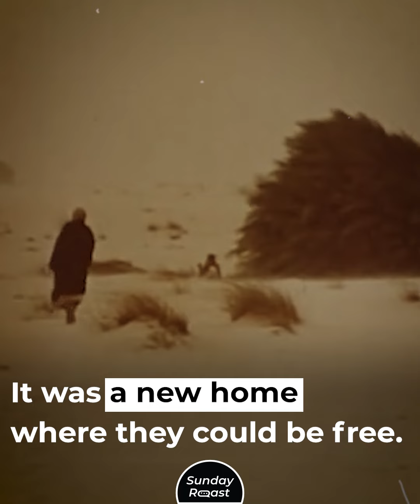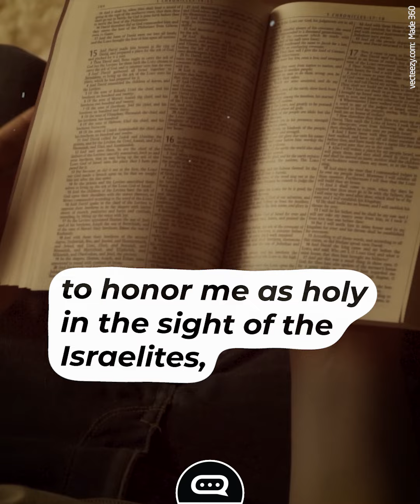Why Moses Was Never Allowed to Enter the Promised Land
Moses was one minor infraction away from the Promised Land.